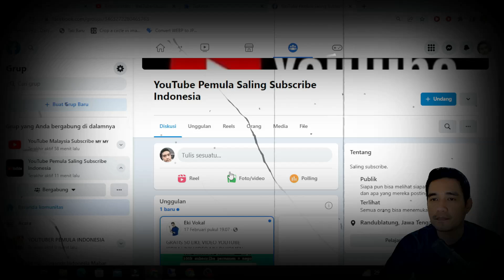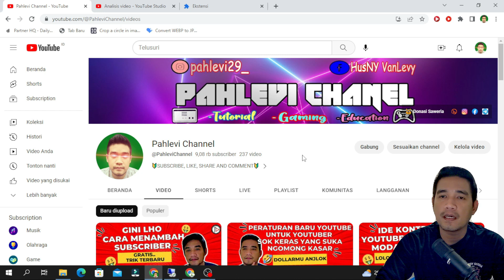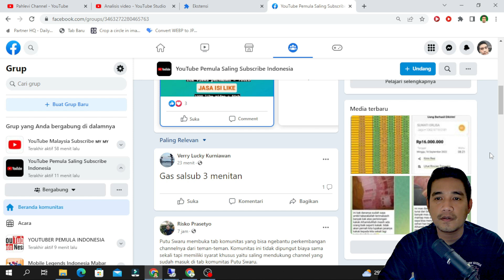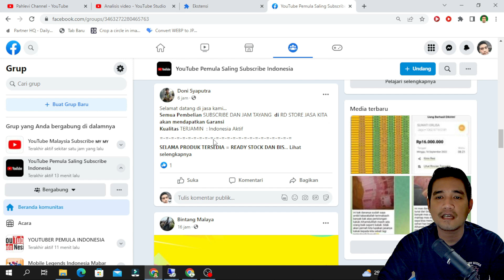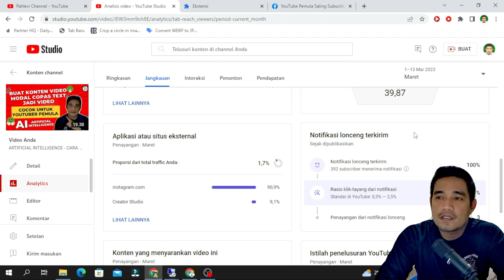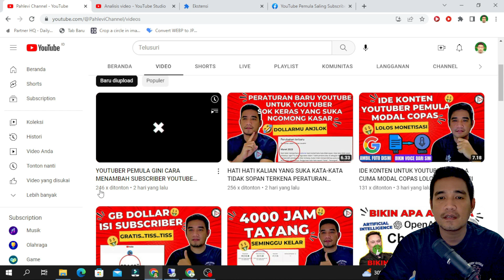Jangan Bagikan Link Video ke Medsos untuk Menghindari Penurunan Penonton sebagai YouTuber Pemula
Selamat datang di saluran YouTube kami! Jika Anda seorang YouTuber pemula yang ingin meraih kesuksesan, video ini sangat penting untuk ditonton. Kami akan membahas strategi efektif yang dapat membantu Anda menghindari penurunan penonton dengan cara yang sederhana namun berdampak besar.

Meskipun mungkin terlihat seperti cara yang mudah untuk mendapatkan penonton baru, ternyata tindakan tersebut dapat berdampak negatif pada pertumbuhan kanal Anda.

Kami akan membahas strategi alternatif yang lebih efektif untuk mempromosikan video Anda dan meningkatkan jumlah penonton secara organik.

Dalam video ini, Anda akan mendapatkan wawasan berharga tentang cara menjaga kualitas dan integritas kanal YouTube Anda, serta bagaimana membangun audiens yang lebih terlibat dan setia. Kami akan memberikan contoh nyata dan tips praktis yang dapat Anda implementasikan segera.

Tonton video ini dan temukan cara-cara baru yang akan membantu Anda menghindari penurunan penonton, serta meningkatkan jumlah penonton dan interaksi dengan konten Anda.

Jika Anda memiliki pertanyaan atau ingin berbagi pengalaman Anda, jangan ragu untuk meninggalkan komentar di bawah.